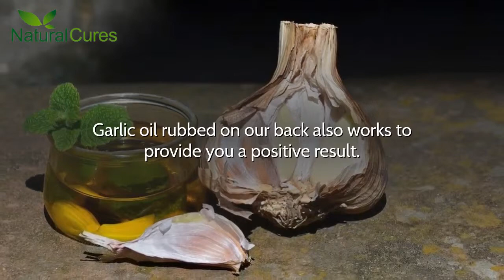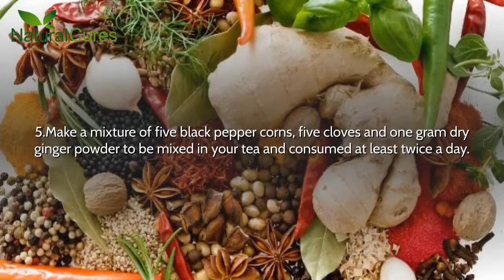Backache/Backpain Causes And Treatment-Treat Back Pain Naturally.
SUMMARY:
What causes Backache?
Backaches can be considered one of the most common problems
faced by people around the world. It is also a common symptom for
different kinds of illnesses. The pain is mainly located in the center of the
back, along the spine or in both sides of the spine.
The primary reasons for backaches are strain, fatigue and lack of
balance. Backaches can be caused due to an accident or injury to the spine
or some other kinds of diseases. Other reasons for backache can be as
simple as the way you sit in your office to increasing age, pregnancy, ulcer
of the stomach, liver congestion, gallstones, cystitis, high-heeled shoes,unstable nervous system.
Home Remedies for Backache/Back Pain
1.Garlic is a great remedy, too. Having two to
three cloves of garlic every morning may give you
the required results.Garlic oil rubbed on our back also works to provide you a positive
result.
2.A mixture of powdered dry ginger, sweet soda and salt if consumed
with hot milk or water can alleviate your backache problems.
3.Make a concoction by boiling ten tulsi leaves
in one cup of water. Keep boiling until the water is
reduced to half. Once this solution is cooled, add
salt and consume it every day. If suffering from severe backache problems
have it twice a day.
4.Mix half a gram of cinnamon powder with one
teaspoon of honey and eat this mixture at least twice
a day for best results.
5Make a mixture of five black pepper corns, five cloves and one gram
dry ginger powder to be mixed in your tea and
consumed at least twice a day.